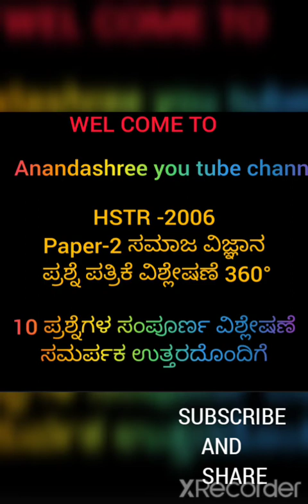HSTR -2006/Paper-2 / ವಿಜ್ಞಾನ ವಿಜ್ಞಾನ/ ಪ್ರಶ್ನೆ ಪತ್ರಿಕೆ ವಿಶ್ಲೇಷಣೆ/ 360°/ 10 Q&A VIMP..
HSTR -2006 Paper-2 ಸಮಾಜ ವಿಜ್ಞಾನ ಪ್ರಶ್ನೆ ಪತ್ರಿಕೆ ವಿಶ್ಲೇಷಣೆ